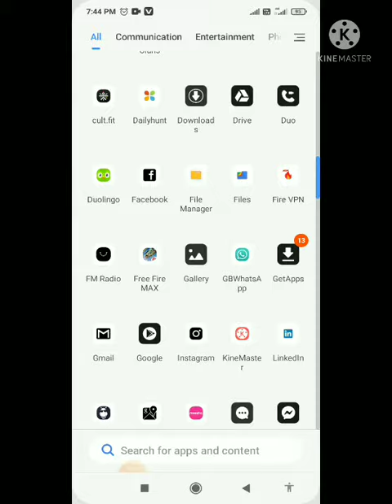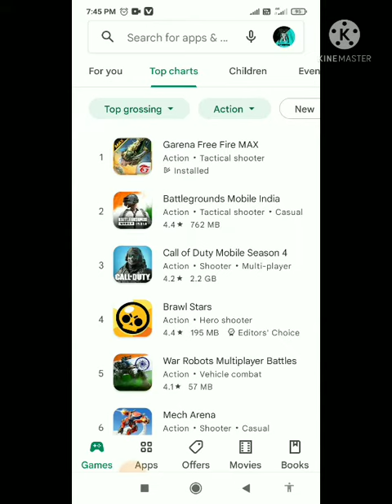INDIAN TOP BATTLE ROYAL GAME = GFFM & BGMI..?